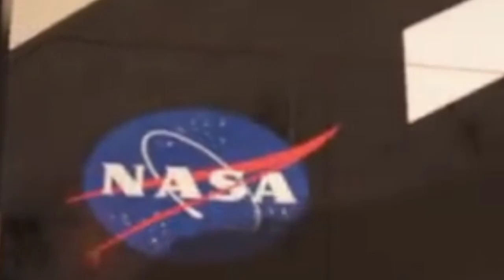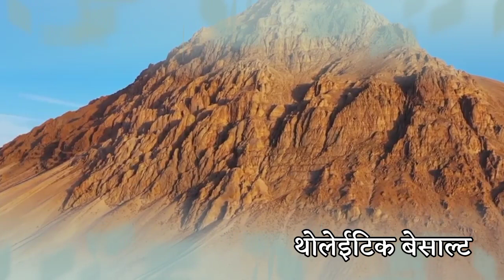मंगल ग्रह के अंदर क्या क्या है | what's inside mars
मंगल ग्रह के अंदर अद्भुत रहस्य | Amazing Secrets Inside Mars

YouTube search

1. पृथ्वी से मंगल ग्रह कैसा दिखता है
2. मंगल ग्रह की खोज
3. मंगल ग्रह का तापमान कितना है
4. What is inside of Mars the planet?
5. Can you breathe in Mars?
6. Is there any Oxygen on Mars?
7. Can anything live in Mars?
8. मंगल ग्रह पर कौन-कौन गया है
9. पृथ्वी से मंगल ग्रह जाने में कितना समय लगता है
10. मंगल ग्रह पर कितने चंद्रमा है
11. मंगल ग्रह कैसा दिखता है
12. मंगल ग्रह लाल क्यों होता है
13. क्या मंगल ग्रह पर जीवन संभव है
14. क्या मंगल ग्रह पर पानी है
15. मंगल ग्रह पर ऑक्सीजन है
16. मंगल ग्रह की ताज़ा खबरे हिन्दी में
17. मंगल के अंदर कितनी परतें हैं?
18. मंगल के अंदर का भाग कैसा दिखता है?
19. मंगल ग्रह के बारे में जानिए 10 ख़ास बातें
20. What was found on Mars
21. Good research questions about Mars
22. NASA found life on Mars
23. What would life on Mars be like
24. Fossils on Mars
25. Ancient Mars
26. Signs of life on Mars
17. Mars mysteries of the Red Planet
18. Water on Mars
19. Mars mystery solved
20. 3 Great mysteries about life on Mars
21. Interesting facts about mars
22. Mars mysteries of the Red Planet
23. What are 3 unique things about Mars?
24. What are some amazing facts about Mars?
25. What is the craziest fact about Mars?
26. Does Mars have a dark side?
27. Mars surface
28. Nasa
29. Secrets of mars
30. मंगल ग्रह का व्यास कितना है
31. मंगल ग्रह और पृथ्वी में समानता
32. मंगल ग्रह की रियल फोटो
33. मंगल ग्रह की खोज
34. मंगल ग्रह की जानकारी हिंदी में
35. क्या मंगल ग्रह पर जीवन संभव है।
36. धरती पर मंगल ग्रह
37. क्या मंगल ग्रह पर जीवन बताया जा सकता है?
38. मंगल ग्रह पर सबसे पहले कौन गया था?
39. मंगल ग्रह के अंदर क्या रहता है?
30. इतनी खतरनाक क्यों हैं मंगल ग्रह की तूफानी हवाएं,
       वैज्ञानिकों ने सुलझाया
31. मंगल ग्रह के बारे में 5 तथ्य क्या हैं?
32. what's inside mars